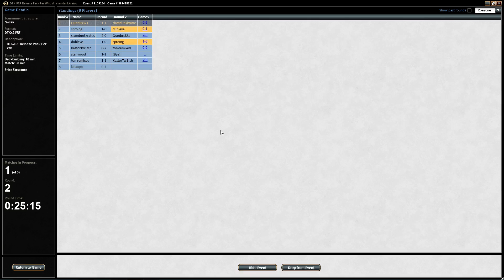GatheringDust Dragons of Tarkir #1 Round 2